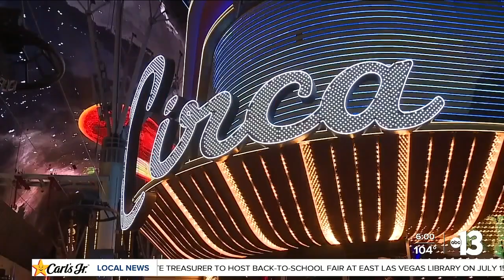Floor, cage casino employees stay vigilant as thieves try to scam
The Nevada Gaming Control Board says thieves are trying to pose as high-level casino executives telling employees to withdraw cash from the cage. Las Vegas casinos say they are trying to be vigilant. Joe Moeller reports.